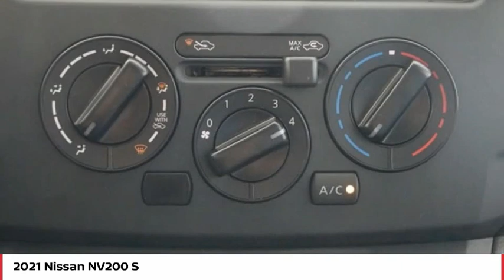2021 Nissan NV200 S FOR SALE in San Luis Obispo, CA N21139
Stop in today for a test drive of this N 2021 Nissan NV200

Coast Nissan
12150 Los Osos Valley Rd

Want us to come to you? No problem! In case we missed a picture or a detail you would like to see of this 2021 NV200, we are happy to send you A PERSONAL VIDEO walking around the vehicle focusing on the closest details that are important to you. We can send it directly to you via text or email. We look forward to hearing from you!  Fresh Powder 2021 Nissan NV200 S FWD CVT with Xtronic 2.0L 4-Cylinder DOHC 16V  Recent Arrival! 24/26 City/Highway MPG   Prices are for purchases financed through NMAC for well qualified buyers. Not compatible with incentivized special rates or a lease. All new vehicles come equipped 3M Clear Paint Protection PKG for  395, Door Edge Guards & Door Handle Cup Inserts. Comes with 10 Year Warranty & Free Replacement on 3M PKG, This package is in addition to any and all sale price listed on-line or at dealership. All new vehicles come equipped 3M Clear Paint Protection PKG for  395, Door Edge Guards & Door Handle Cup Inserts. Comes with 10 Year Warranty & Free Replacement on 3M PKG, This package is in addition to any and all sale price listed on-line or at dealership.  Price includes:  500 - Nissan Customer Bonus Cash. Exp. 07/06/2021    Vehicle price and availability are subject to change without notice.